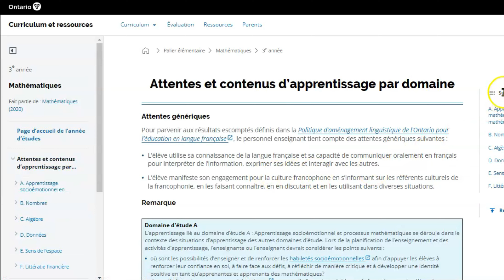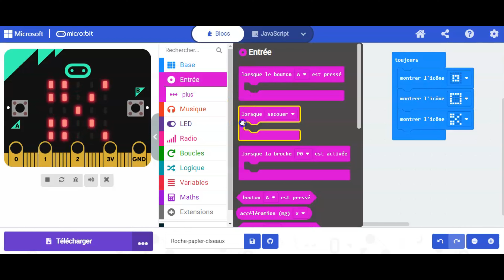Évènements répétitifs avec Microbit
Dans cette capsule, nous vous illustrons les évènements simultanés à l'aide d'un Microbit et de la plateforme Makecode.

Si vous désirez explorer ou réutiliser le code voici le lien pour le faire